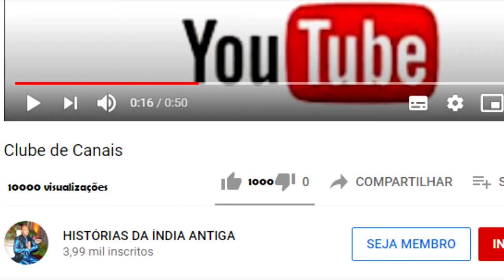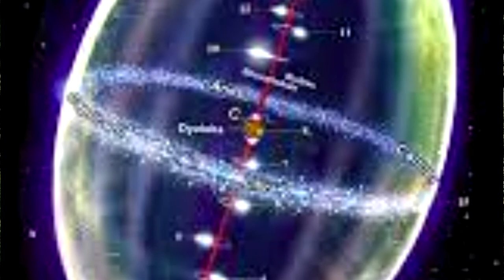O REI QUE FICOU GRAVIDO